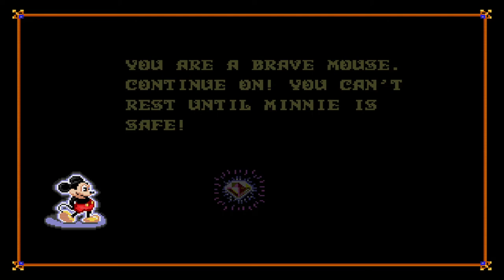Castle of Illusion Starring Mickey Mouse (Sega Genesis/Mega Drive)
Castle of Illusion Starring Mickey Mouse is a 1990 platform game developed by Sega and released for the Mega Drive/Genesis. An 8-bit version of the game was later released for the Master System and Game Gear. The game follows Mickey Mouse on a quest to save Minnie Mouse from the evil witch Mizrabel. It was re-released in 1998 in Japan as part of the Sega Ages: Mickey Mouse & Donald Duck for the Sega Saturn, which features both Castle of Illusion and QuackShot. A remake of the game by Sega Studios Australia was released for PlayStation Network, Xbox Live Arcade and PC in September 2013. The game was also included on the Sega Genesis Mini in 2019.

Chapters:
00:00 Introduction
00:33 The Enchanted Forest
04:56 Toyland
12:37 The Storm
16:42 The Library
21:24 The Castle
27:20 Final boss Mizrabel
29:40 The End